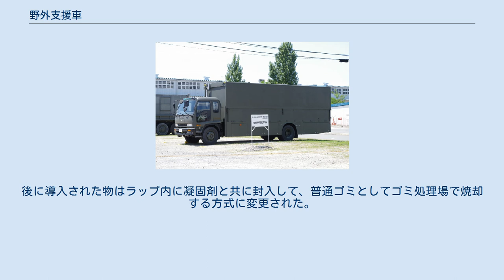野外支援車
野外支援車 野外支援車（やがいしえんしゃ）は、陸上自衛隊の装備する車両である。
通称「トイレカー」。
 4tトラックの荷台を改造したものがほとんどである。
小用便器と大用便器が別々に設置されている。
1両で1億4800万円。
 戦闘時よりも災害派遣などで重宝される装備。
稀に駐屯地開放イベントなどで展開される。
 主に方面隊、師団などの需品科に配備される（普通科であれば旅団等乙・丙連隊の本部管理中隊補給小隊）。
警察にはベンツをベースにした「トイレカー」があるが、自衛隊のものよりもかなり小型。
 なお、この装備は主な導入経緯としては、阪神大震災における簡易トイレの絶対数が足りなかった教訓や、部隊における演習場内での訓練中に排泄される糞尿による土壌汚染が深刻となっている内地部隊が主に導入している。
 その他、近年の地震など天災の大規模災害等による災害派遣にも使われている装備であるが、北海道の広大な演習場で使用するには導入する台数を確保しなければならないなどの問題で北海道の部隊ではこの車両はあまり活用されない。
もっぱら師団司令部付隊管理小隊や後方支援連隊補給隊などごく一部の部隊で災害派遣用にしか保有されていない。
 従来は電磁波を利用して汚物を加熱処理する方式が採用され、加熱処理したものは灰となるためそれを廃棄していた。
後に導入された物はラップ内に凝固剤と共に封入して、普通ゴミとしてゴミ処理場で焼却する方式に変更された。